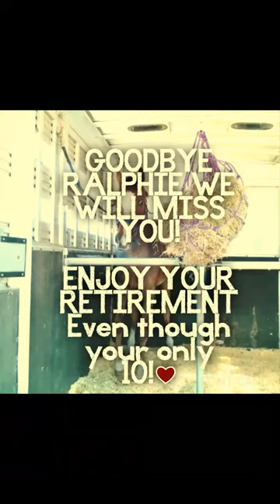Goodbye Ralphie =(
Yes the Horse From the Scoopin Poop Barn day Vlognamed Ralphie Is Moving Barns For Retirement at the age of 10. Do not ask why so young because I do not know if Olivia (His Rider) or his owner wants it shared publicly. We Will Miss you Ralphie Good Luck at your new Barn!